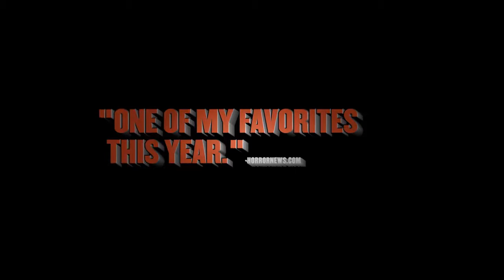Big Ass Spider Movie Trailer